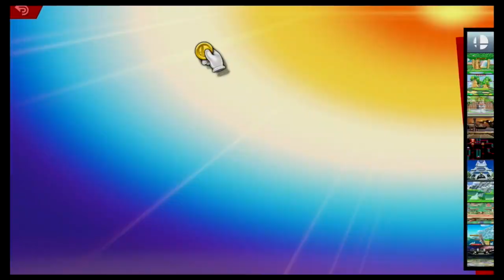Super Smash Bros Ultimate Amiibo Fights – Ness vs the World #49 Ness vs Brawler